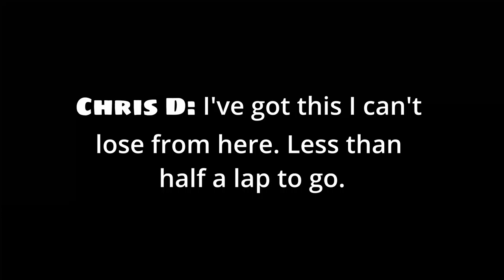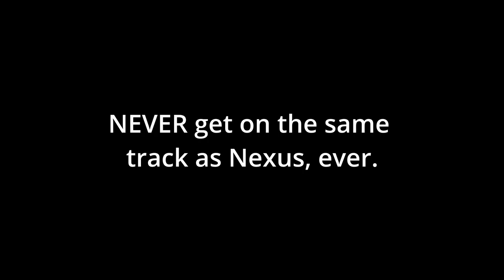nexus the assassin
He'll kill you from half way across the track.